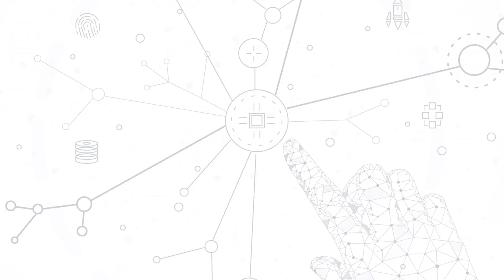Maria Sanchez Rodriguez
Maria Sanchez Rodriguez, Infrastructure/Cloud Architect Senior Manager - Accenture, on Going Beyond Delivery to Focus on End-to-End Innovation